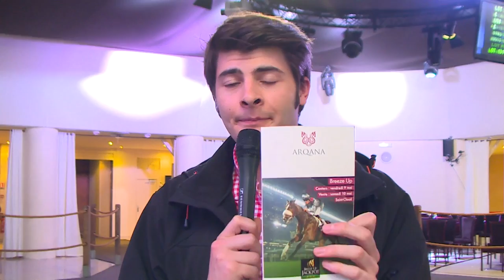Le bilan d'Eric Hoyeau des ventes Breeze-Up Arqana 2014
Le lot 112, un fils d'Invincible Spirit et de Morning Sun (une soeur de Monsun), a été adjugé 750.000 € au courtier Nicolas de Watrigant ( Mandore Agency): le record historique des ventes Breeze Up. C'est un frère du semi-classique Beaulieu (3e Prix du Lys, gr.3)